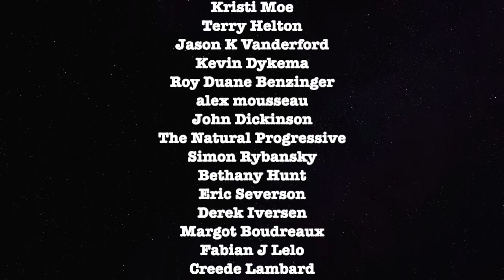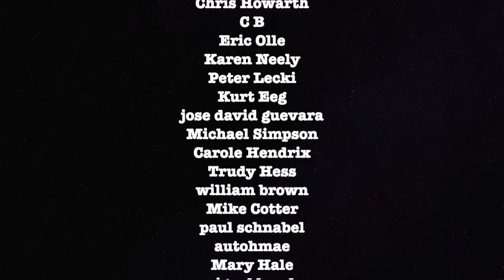The Hidden Side of Christmas & Who Started The Cold War - Gov't Secrets Ep 021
Crypto -
Bitcoin Wallet: qzx00qv3cz8xur9ujyewgda3hnc03perpqp2rz7043
ETH Wallet: 0xD970059f6c57B4f707E778Ba19d6586039b0BD0F
BTC Wallet: 3BWaUfZ3M57KaoWVpxpbKmMEyy9Ybw8vQV

grahamelwood politicalvigilante The Hidden Side of Christmas & Who Started The Cold War - Gov't Secrets Ep 021

ETH Wallet: 0xD970059f6c57B4f707E778Ba19d6586039b0BD0F